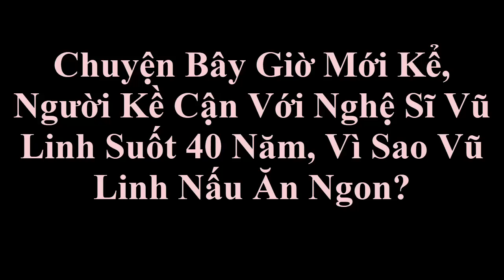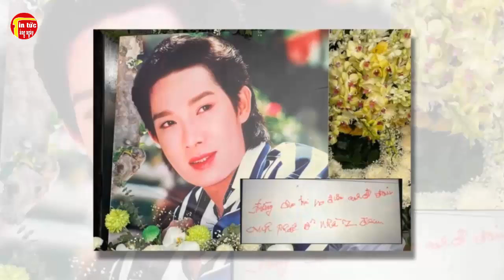Chuyện Bây Giờ Mới Kể, Người Kề Cận Với Nghệ Sĩ Vũ Linh Suốt 40 Năm, Vì Sao Vũ Linh Nấu Ăn Ngon?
Chuyện Bây Giờ Mới Kể, Người Kề Cận Với Nghệ Sĩ Vũ Linh Suốt 40 Năm, Vì Sao Vũ Linh Nấu Ăn Ngon?Tin tức hằng ngày là những thông tin giải trí trong và ngoài nước .